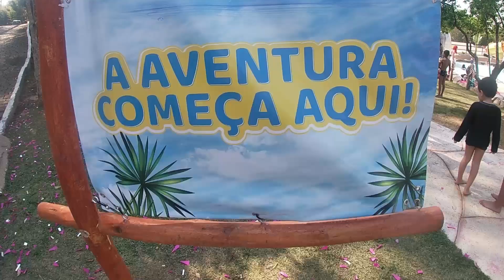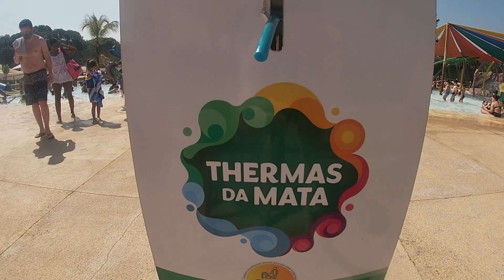O CYCLONE, a mais NOVA ATRAÇÃO do THERMAS DA MATA, foi INAUGURADO!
Sempre buscando expandir seus horizontes, o parque aquático Thermas da Mata, em Cotia (SP), inaugurou o Cyclone, novo toboágua radical do espaço. Com 10 metros de altura e 5 pistas paralelas, a novidade é perfeita pra quem curte emoção e adrenalina! Estivemos lá e mostramos um pouquinho dessa abertura neste vídeo.